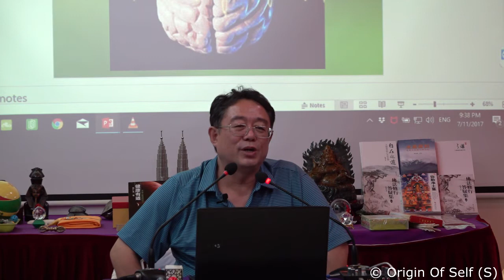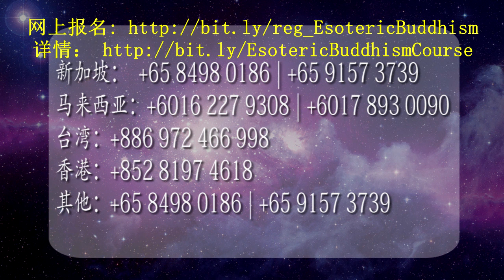20171107 佛教的秘密之八_张卜生大师 Part 8